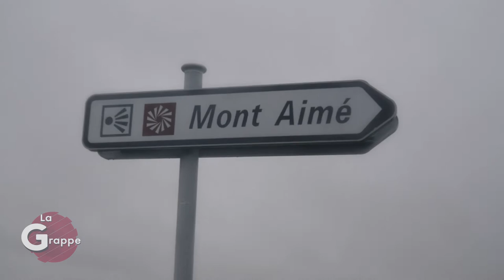La Grappe 2 #2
Émission qui traite de l'actualité culturelle de la Champagne !